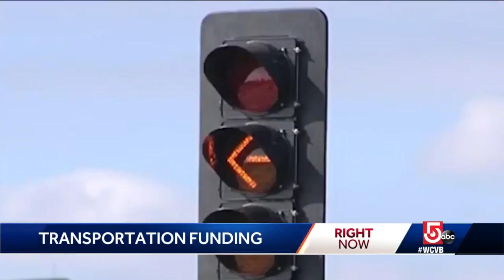Baker: I'll veto gas hike bill if it reaches my desk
One day after lawmakers on Beacon Hill took a big step towards increasing the state's gas tax, the governor threatened to veto the hike if it ever reaches his desk.